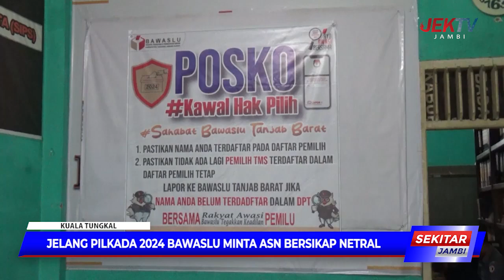JELANG PILKADA 2024 BAWASLU MINTA ASN BERSIKAP NETRAL